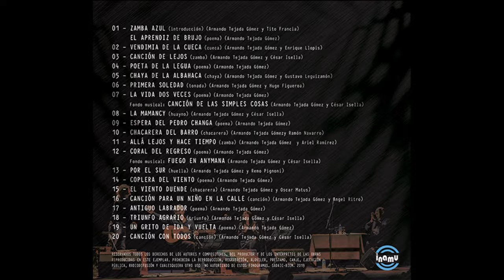Canción de lejos - Nilda Godoy / Cacho Hussein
Compacto: Canción en el Viento – 2010
Letras de canciones y poemas: Armando Tejada Gómez
Artistas: Nilda Godoy (Voz) y Cacho Hussein (Guitarra)
Invitados:
- Roberto Pelliza (Textos)
- Pepe Díaz Suñé (Percusión)
- Efraín Colombo: en Canción con todos
Contenido
01 - Zamba Azul (Tito Francia)
      El aprendiz de brujo (Poema)
02 - Vendimia de la cueca (Enrique Llopis)
03 - Canción de lejos (César Isella)
04 - Poeta de la legua (Poema)
05 - Chaya de la albahaca (Gustavo Leguizamón)
06 - Primera Soledad (Hugo Figueroa)
07 - La vida dos veces (Poema)
      (Fondo) Canción de las simples cosas (César Isella)
08 - La Mamancy (César Isella)
09 - Espera del Pedro changa (Poema)
10 - Chacarera del barro (Ramón Navarro hijo)
11 - Allá lejos y hace tiempo (Ariel Ramírez)
12 - Coral del regreso (Poema)
      (Fondo) Fuego de Anymana (César Isella)
13 - Por el sur (Remo Pignone)
14 - Coplera del viento (Poema)
15 - El viento duende (Oscar Matus)
16 - Canción para un niño en la calle (Ángel Cacho Ritro)
17 - Antiguo labrador (Poema)
18 - Triunfo Agrario (César Isella)
19 - Un grito de ida y vuelta  (Poema)
20 - Canción con todos (César Isella)